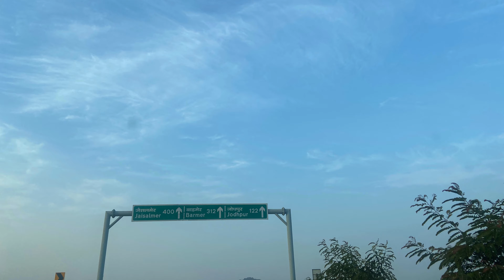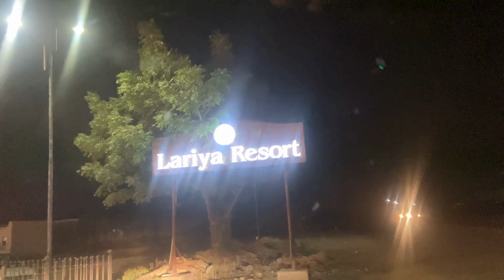Exploring the Blue City: Kota to Jodhpur Adventure | Day 1 Vlog Extravaganza!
Welcome to an incredible journey from Kota to the enchanting Blue City, Jodhpur! 🌍🏰 Join us in this Day 1 Vlog Extravaganza as we embark on an unforgettable adventure through the vibrant streets, historic landmarks, and cultural wonders of Jodhpur.

Join us on this visual extravaganza filled with laughter, exploration, and the essence of Jodhpur's charm. 🎥✨